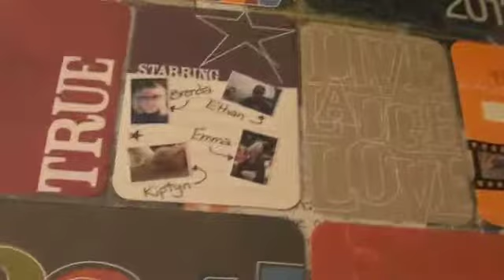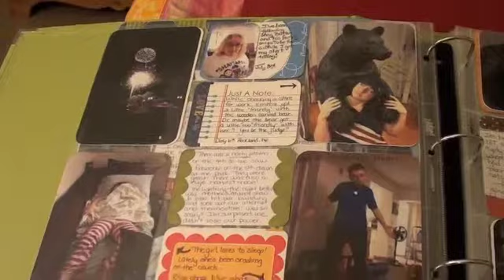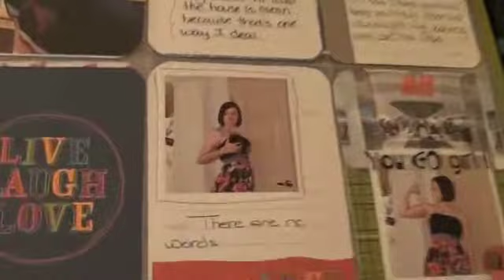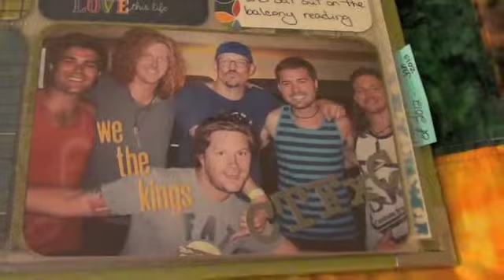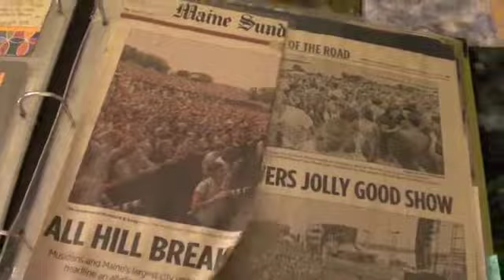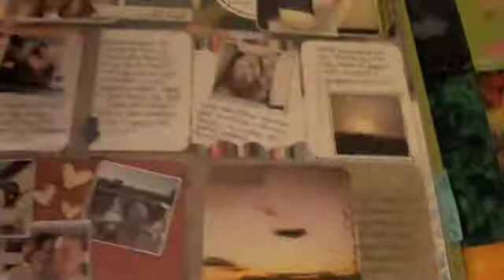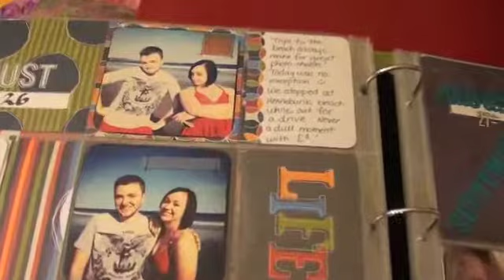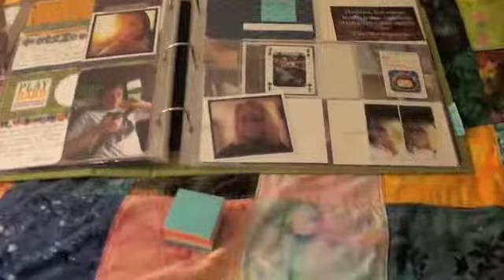Project Life Share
I'm behind on "current" Project Life but thought I would share what I had done from last year.  I have 3 binders going at the moment! Finishing up last year, this year and my kids growing up.  What was I thinking?!
Sorry for the camera shake :) I really should get a tripod.